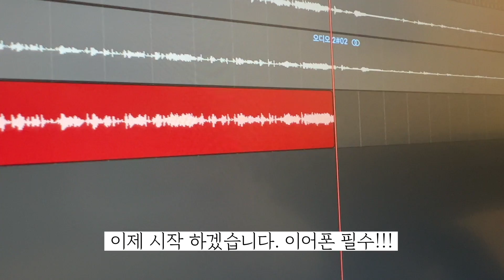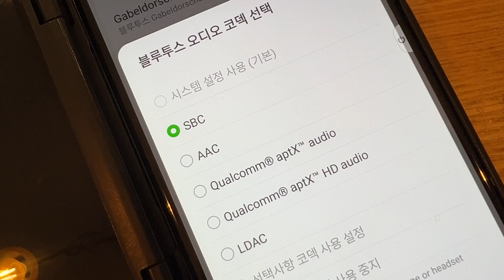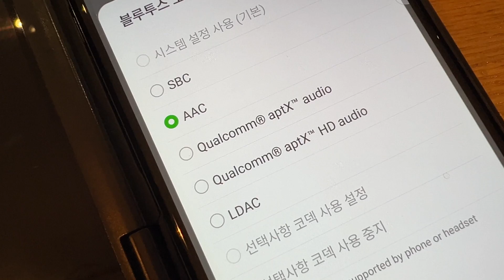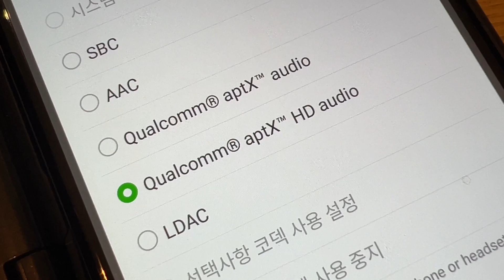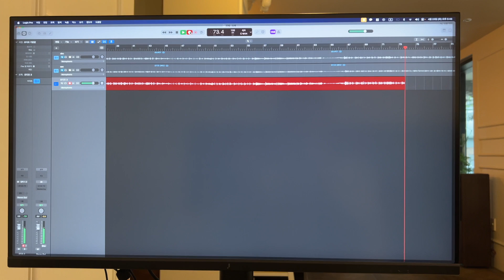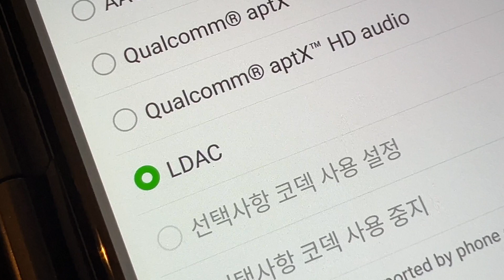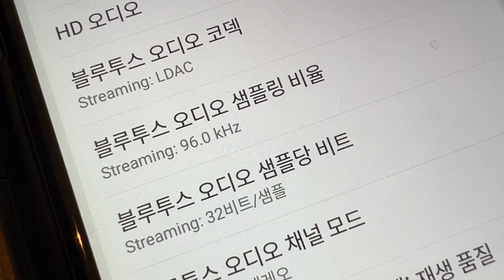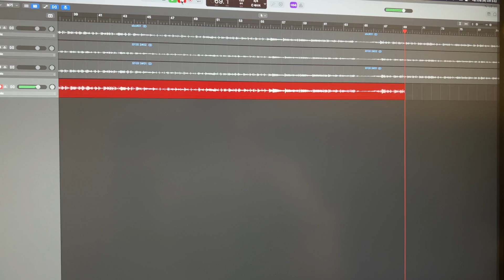[블루투스 코덱 음질차이]Zen Air Blue 블루투스 리시버를 활용한 bluetooth codec별 음질 비교 청음 - SBC, AAC, APTX, LDAC순으로 녹음했습니다.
제대로 된 블루투스 고음질을 원하신다면 독립적으로 구동되는 블루투스 전용 리시버를 적극 추천합니다.
영상의 모든 제품은 제가 직접 구매하여 사용한 것입니다. 다만...
"위 링크는 쿠팡 파트너스 활동의 일환으로, 이에 따른 일정액의 수수료를 제공받으며 위 제품이 아닌 어떤 제품을 구매 하시더라도 영상제작에 큰 도움이 됩니다."

오디오 관련한 다양한 실험을 제가 가지고 있는 장비 내에서 최대한 해보려 노력중입니다.
감사합니다.

음질비교 타임라인
00:00 인트로
01:44 원곡
05:08 SBC코덱
08:31 AAC코덱
11:55 APTX-HD코덱
15:18 LDAC코덱
사용된 샘플 곡 : dazeychain - Evergreen.wav (아트리스트)